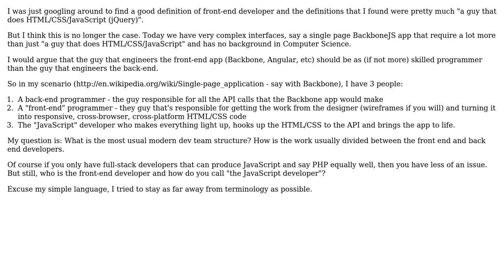Software Engineering: Front end developers vs HTML/CSS coders plus "the JavaScript developer"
With thanks & praise to God, and with thanks to the many people who have made this project possible! | Content (except music & images) licensed under CC BY-SA | Music | Images & others | With thanks to user Tom Au user Teodor Talov user corse32 and the Stack Exchange Network Trademarks are property of their respective owners. You are responsible for your own actions.